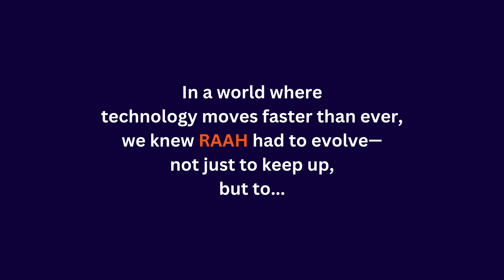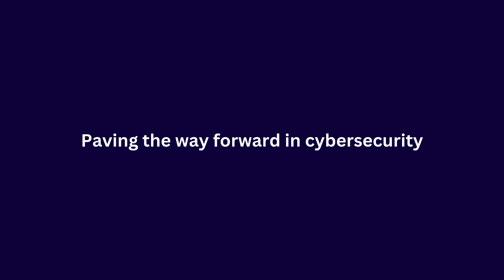New Identity in the IAM and Cybersecurity World | RAAH Technologies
Evolving to Protect & Lead in Identity and Access Management🔐

At RAAH, we’re not just keeping up with the rapid changes in technology—we’re setting the pace. In this video, our team talks about why we rebranded, the philosophy behind our new identity, and how it empowers us to better protect our clients and their businesses worldwide.

From Protection and Trust to Innovation, our new look reflects our commitment to a secure, adaptable future. Watch to learn how RAAH’s transformation is helping shape the future of identity and access management!

We always try to provide information on Identity & Access Management, Cloud Security, Digital Transformation, Biometrics and many more similar topics in the world of digital & internet security.